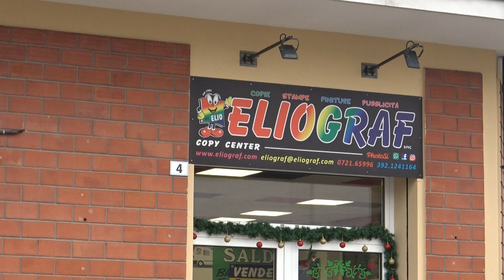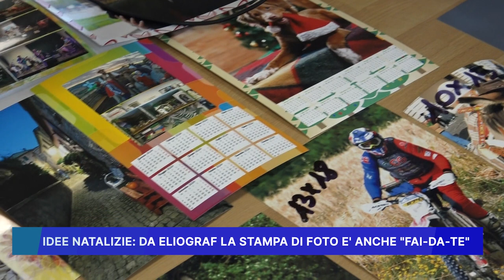IDEE NATALIZIE: DA ELIOGRAF LA STAMPA DI FOTO E ANCHE FAI DA TE